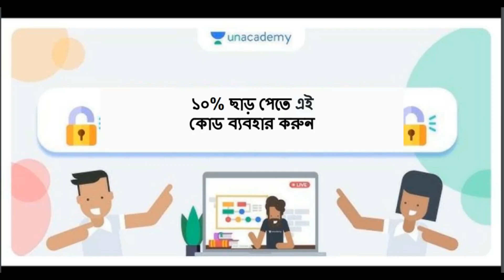চালু/বন্ধ যুবশ্রী বেকার ভাতার টাকা | Yuvasree Bekar Bhata | wb employment bank bekar vata 2021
🔥Unacademy WBPSC
এই কুপন কোড ব্যাবহার করুন- ERAFRIENDYT
🔥Ultimate Batch Courses 2021
কুপন কোড ব্যাবহার করুন- ERAFRIENDYT
👉ফিরে দেখা 2020- Complete Course on Current Affairs